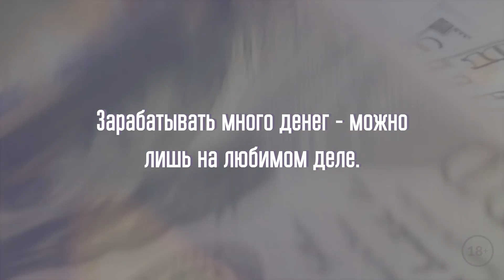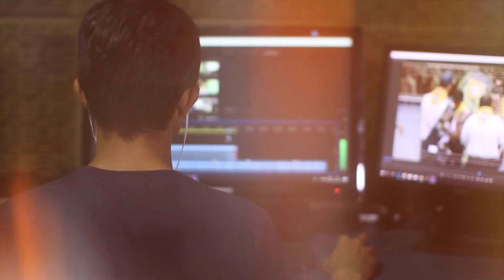Как заработать деньги. 3 реальных способа заработать деньги. Как стать богаче и счастливее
Здравствуйте! Это видео о том, как заработать деньги. Сегодня вы узнаете реальные способы заработка и информацию как сделать свою жизнь счастливой. Если вас интересует реальный способ заработать деньги, как увеличить свой доход во много раз или как притянуть к себе деньги, то это видео про рабочие способы заработка может заинтересовать вас. Из этого ролика вы узнаете легкие способы зарабатывать и способы выйти на хороший заработок. Здесь будут только проверенные способы заработка и действенная информация о том, как стать богаче. Я расскажу актуальные способы заработка, например, удаленная работа на дому. Это видео поможет вам решить ваши финансовые проблемы и обрести такую желанную вещь, как финансовая независимость. На самом деле, способы как быстро разбогатеть - это не что-то мифическое, говорю вам из своего опыта. Теперь и вы будете знать о том, как заработать больше.

👩‍🏫 Видео было полезным?

Так я буду знать, что интересно именно вам и с удовольствием раскрою больше секретов о силе мысли 🙏

📢 Мои хорошие, поделитесь этим видео со своими друзьями. Давайте вместе сделаем этот мир счастливее. 🙂

☝ Кстати, приготовила для вас еще несколько видео по исполнению желаний. Посмотрите их, я очень хочу, чтобы ваши мечты обязательно сбылись 😉

Там куча нового материала по исполнению желаний, которого нет на канале. Пишите мне комментарии, я буду рада ответить на ваши вопросы 😊

Привет!

Меня зовут

 Рада видеть вас на своем канале: Сила в Мысли 😊

Чем я и мой канал будут вам полезны?

✔ Вы узнаете, как исполнять желания и мечты силой мысли

✔ Получите работающие техники, практики, медитации, аффирмации о материализации желаемого

✔ Разберетесь, как работает трансерфинг реальности, поймете, как менять свою судьбу и создавать ту жизнь, о которой мечтаете.

✔ Сможете легко внедрить их в свою жизнь

✔ Вам захочется самостоятельно управлять своей жизнью,  наконец избавиться от проблем, которые не дают чувствовать себя счастливым человеком

Почему я так уверенно говорю об этом?

Дело в том, что я изучаю силу мысли с 2005 года. Все практики, которые есть на канале,  я применила (и продолжаю применять) лично. Это позволило мне превратить свою жизнь из откровенного болота в шедевр.

Сейчас я занимаюсь любимым делом, путешествую, счастлива в отношениях с любимым человеком. Наслаждаюсь жизнью и уверенно воплощаю свои мечты в реальность с невероятной скоростью 🚀

В 2015 году я собрала весь свой опыт в понятные, пошаговые инструменты. И,  стала  помогать женщинам и мужчинам менять мыслительные шаблоны, обретать новый взгляд на вещи,  решать конкретные проблемы в жизни.

Это курсы по исполнению желаний в любой сфере жизни: любовь, отношения, здоровье, бизнес, семья.

Чтобы вы могли познакомится со мной, и с моей методикой ближе, я приготовила для вас бесплатный подарок.
✅ Нажимайте на ссылку, и получите мою книгу. С ее помощью вы поймете, как исполнить свое желание за 30 дней!

Ваша Лиза.